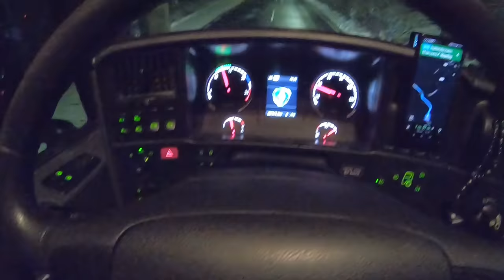KARDA KAYAN TIR 4 | GERGİN DAKİKALAR | Scania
Herkese Selam Ben Yigit Yusuf Gölbas Her yil yasamis oldugumuz KARDA KAYAN TIR serisinin 2021 versiyonu cok gergin heyecan dolu aksiyonlu ve izleyenler icin bir okadar eskilerini aratmayacak kadar iyi oldu.

halitcanin instagrami: halitcankaratas